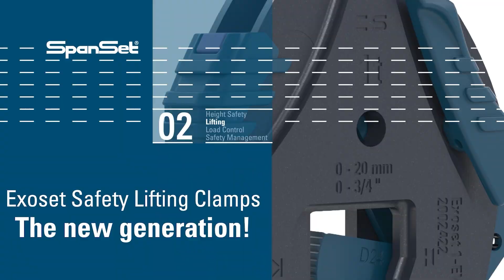SpanSet Exoset Hardox clamps lifting 6t Heavy Equipment Parts from Hardox